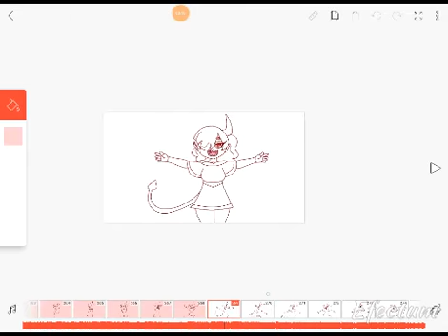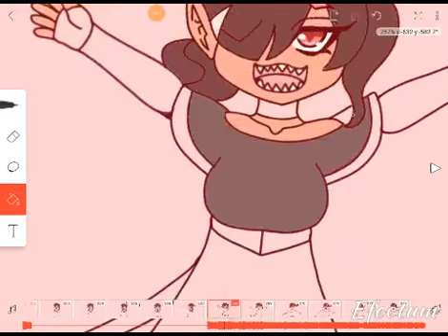Flipaclip speed colouring hp meme part 29